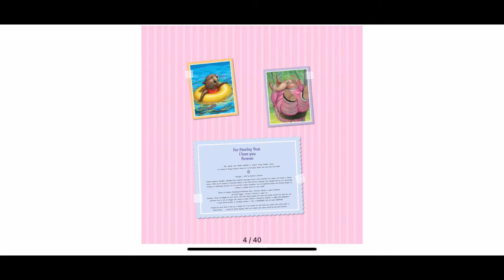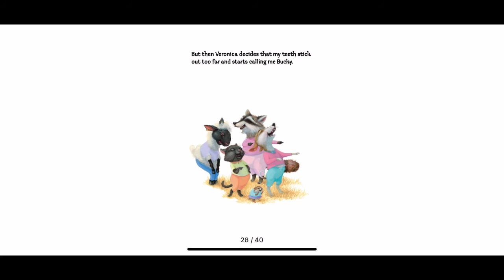My friend Maggie with Coach Ali